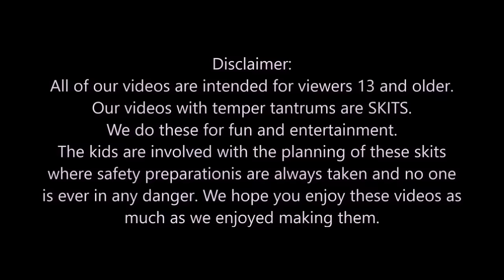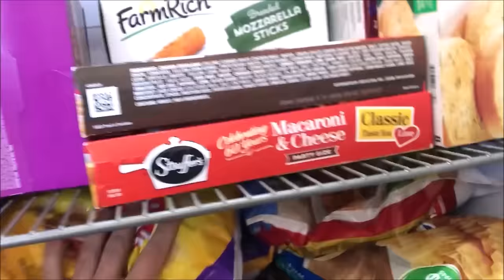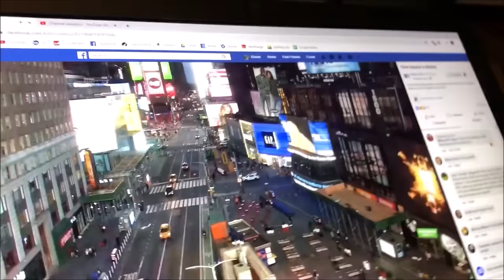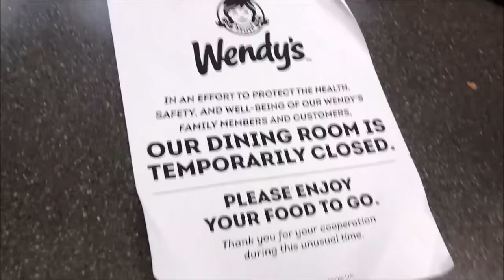Kid Arrested For Stealing Toilet Paper From School During Home Isolation! [Original]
Kid steals toilet paper from his school while school's out for two weeks during our family home isolation.
All schools are closing and the kids will be stuck at home for the next two weeks at least. We do we do during our home isolation from the rest of the world?
Only two days in and dad can't find any toilet paper because Leland took all the toilet paper in the house and is trying to sell them all for $100 per roll forcing dad to pay up.
Later in the week Leland runs out of toilet paper to sell, now he plans to walk to his closed school, break in, and steal some toilet paper at his school. But then he gets caught and the police arrest him. What happens next when the parents get a phone call from the police telling them they arrested their kid at the school for stealing toilet paper? find out.